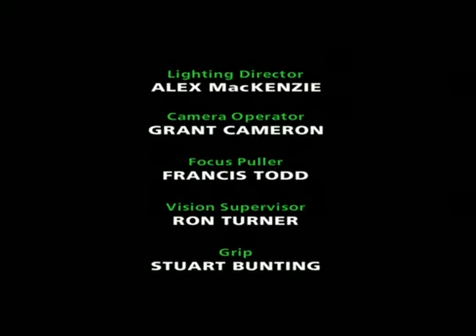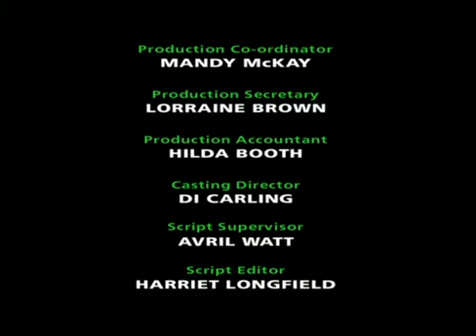Cardiac Arrest 3.08c The Way Of All Flesh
A man and his daughter are brought in after a car accident. The man survives relatively lightly, however the daughter goes on to suffer brain damage. The kidney patient (David) from episode 1 returns, and the issue of organ donation again arises. Despite Claire's personal intervention to try and persuade the man to give his daughter's organs for donation, he refuses